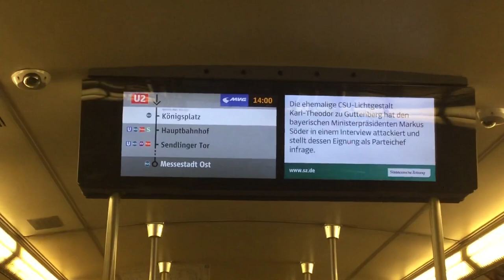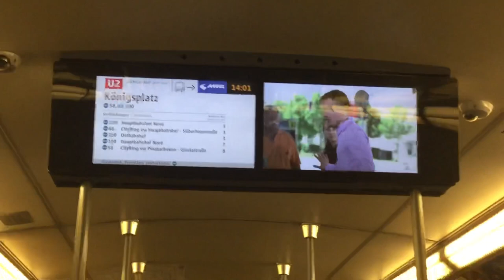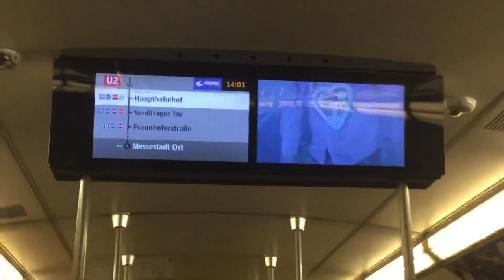New Announcements on Munich U-Bahn A-Trains + Screen view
If you want to hear the old announcements, here is a vid from another channel: